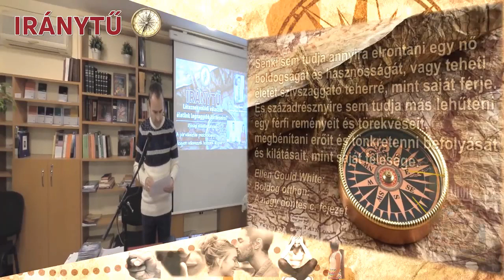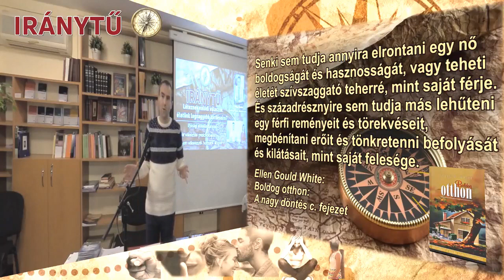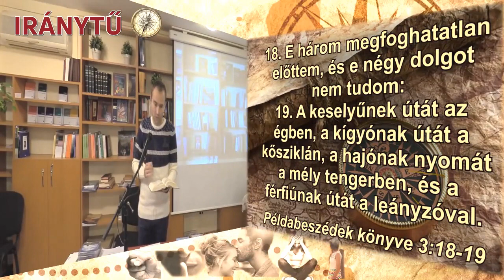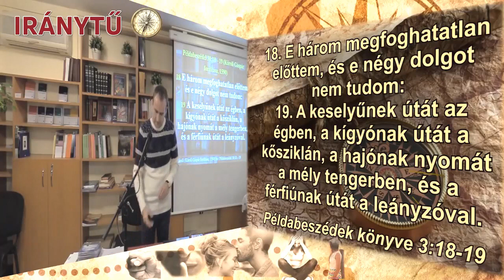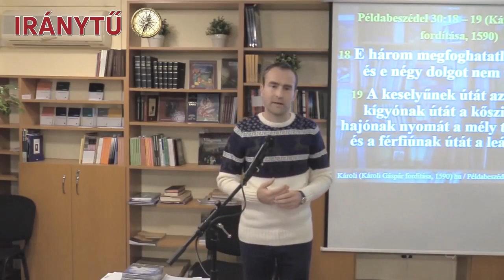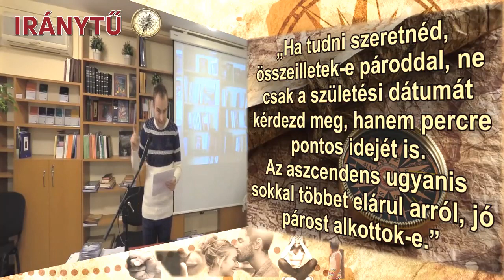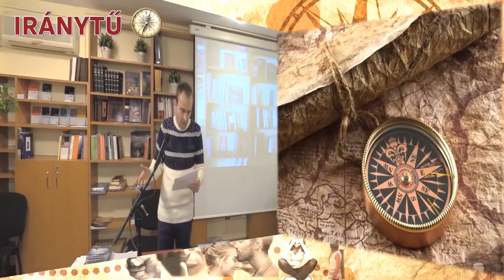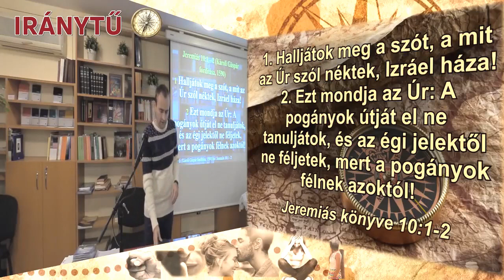IRÁNYTŰ - 26. A párválasztás pszichológiája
Nagy Sándor előadássorozata

Sándor rövidebb és hosszabb előadásai, valamint lélektani podcast csatornájának adásai az Iránytű youtube oldalán is elérhetők.